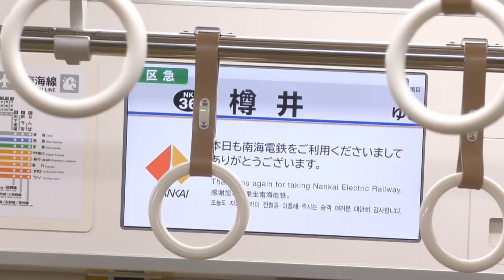[南海電鉄] 区急樽井行き 臨時列車